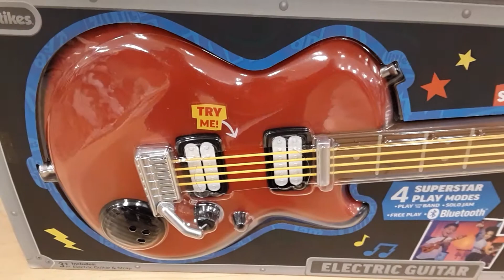Little Tikes Guitar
Here's a cute toy I found at Marshalls.